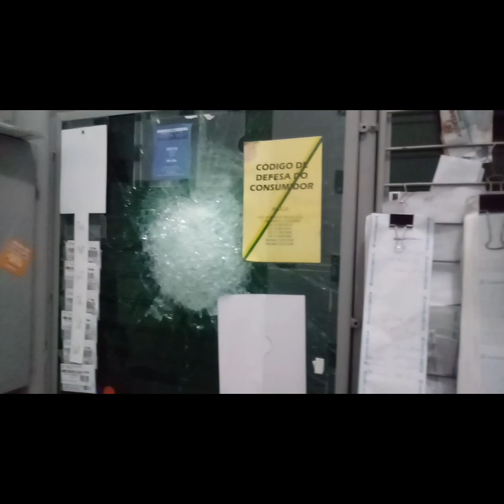Casa lotérica de Cocal depois do assalto